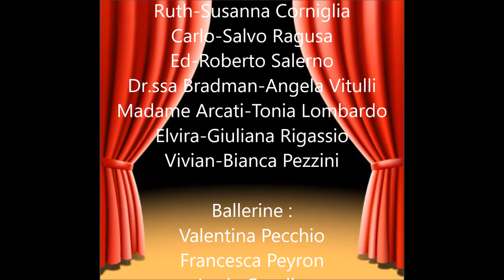Teatro Gobetti Seduta di Spirito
Teatro Gobetti, San Mauro, 17 dicembre 2015
Associazione ESIA presenta:
Seduta di Spirito
Personaggi ed Interpreti:
Ruth-Susanna Corniglia
Carlo-Salvo Ragusa
Ed-Roberto Salerno
Dr.ssa Bradman-Angela Vitulli
Madame Arcati-Tonia Lombardo
Elvira-Giuliana Rigassio
Vivian-Bianca Pezzini

Ballerine :
Valentina Pecchio
Francesca Peyron
Lucia Cavallo
Lucia Tuberga
Bianca Pezzini
Arianna Olivieri
Margherita Graziani
Laura Pezzini

Regia :
Pietro Antonio Nevolo
Vanessa Pagliano

Coreografie :
Vanessa Pagliano

Audio : Pietro Antonio Nevolo
Luci : Vito Olive

Fotografie e montaggio:
Massimo Verdi